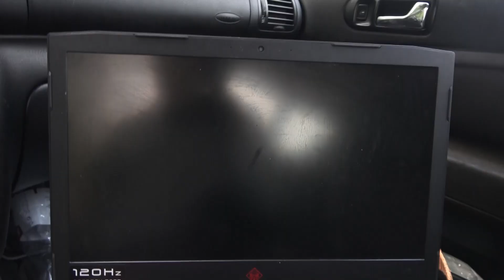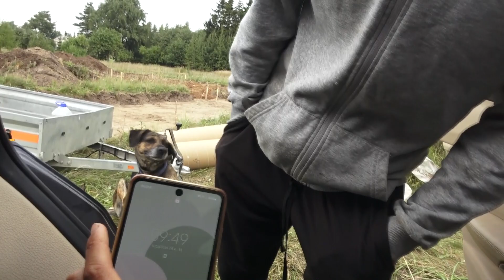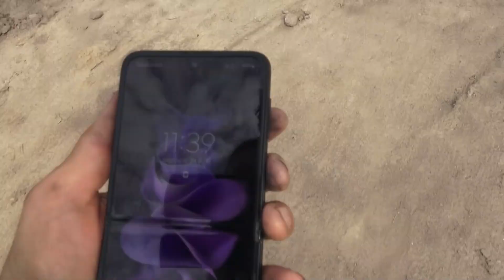Rugpjūčio24/Pirmas kartas/ Klaida per kurią užsisakėm perdaug betono/ Popierinių vamzdžių pjovimas